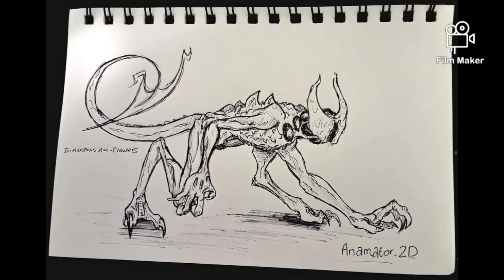BENDY MEME 😈. LOVE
Track: No Copyright Beats | Yonas - Take Me To Church